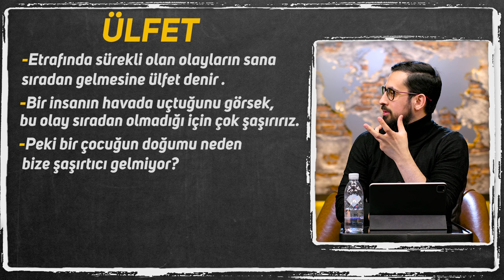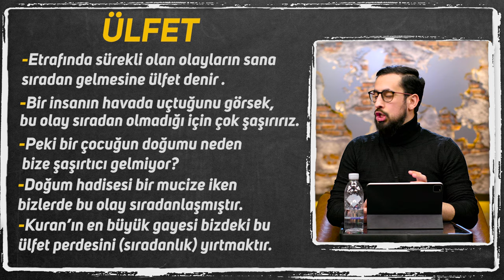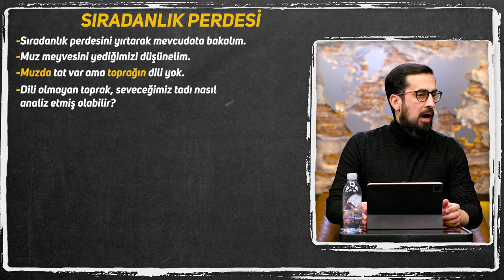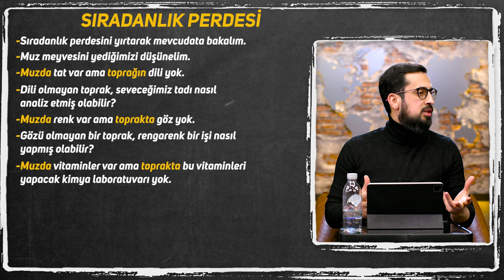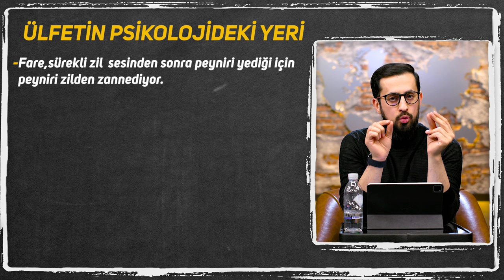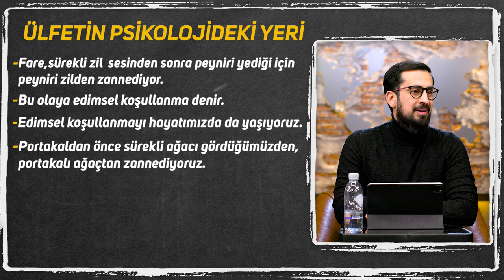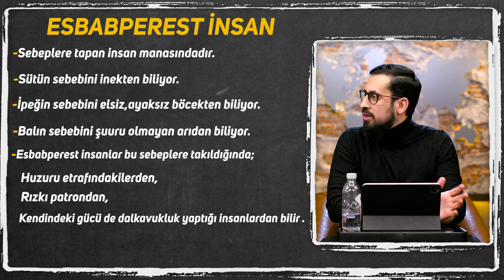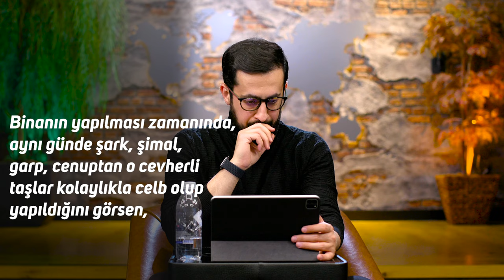Öğrenecekleriniz Tüm Hayatınızı Değiştirecek - Garip Cevherlerden Saray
Alışanlık hastalığı nasıl yenilir?
Alışkanlık hastalığı bize neleri kaybettiyor?
İnsan vücudu bir saray gibi nasıl inşa ediliyor ?
İyi Seyirler…

00:00 Ülfet
08:33 Ülfetin Psikolojideki Yeri
10:50 İlgisizlik
16:30 İnsan Sarayı (Risale-i Nur kısmı)

Lemalar, 17. Lema, 14. Nota, 1. Remiz
On Yedince Lema, On Dördüncü Nota, Birinci Remiz

Ey esbabperest insan! Acaba, garip cevherlerden yapılmış bir acip kasrı görsen ki yapılıyor. Onun binasında sarf edilen cevherlerin bir kısmı yalnız Çin'de bulunuyor. Diğer kısmı Endülüs'te, bir kısmı Yemen'de, bir kısmı Sibirya'dan başka yerde bulunmuyor. Binanın yapılması zamanında, aynı günde şark, şimal, garp, cenuptan o cevherli taşlar kolaylıkla celb olup yapıldığını görsen, hiç şüphen kalır mı ki, o kasrı yapan usta, bütün küre-i arza hükmeden bir hâkim-i mu'cizekârdır?
İşte, herbir hayvan, öyle bir kasr-ı İlâhîdir. Hususan insan, o kasırların en güzeli ve o sarayların en acibidir. Ve bu insan denilen sarayın cevherleri, bir kısmı âlem-i ervahtan, bir kısmı âlem-i misalden ve Levh-i Mahfuzdan ve diğer bir kısmı da hava âleminden, nur âleminden, anâsır âleminden geldiği gibi; hâcâtı ebede uzanmış, emelleri semâvat ve arzın aktârında intişar etmiş, rabıtaları, alâkaları dünya ve âhiret edvârında dağılmış bir saray-ı acip ve bir kasr-ı gariptir.
İşte, ey kendini insan zanneden insan! Madem mahiyetin böyledir; seni yapan ancak o Zat olabilir ki, dünya ve âhiret birer menzil, arz ve semâ birer sayfa, ezel ve ebed, dün ve yarın hükmünde olarak tasarruf eden bir Zat olabilir. Öyleyse, insanın mâbûdu ve melcei ve halâskârı O olabilir ki, arz ve semâya hükmeder, dünya ve ukbâ dizginlerine mâliktir.

Alışkanlıklardan nasıl kurtuluruz
Ülfet ne demek
Ülfet perdesi nedir
Tekrar etmek